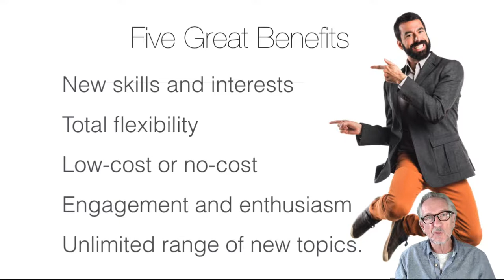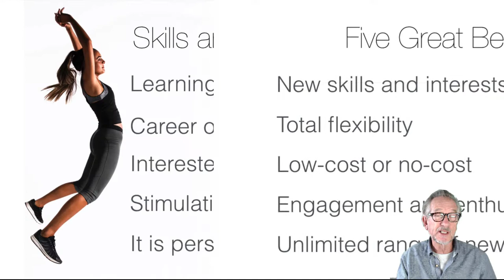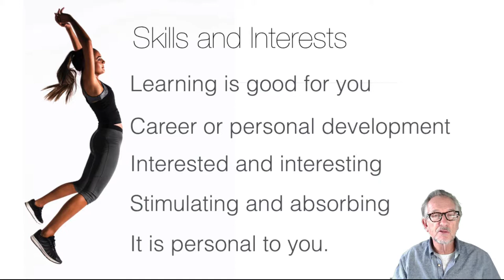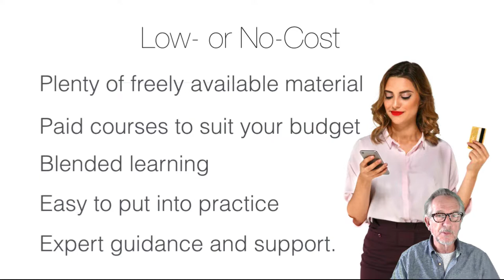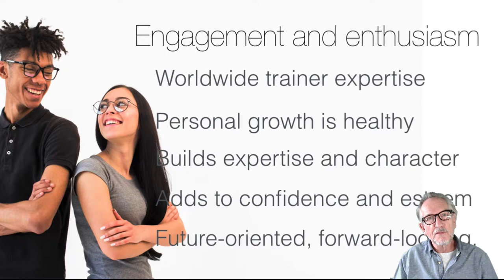5 benefits of Online Learning – Barry Winbolt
Online learning is fast becoming the norm if you want to pick up a new skill, improve career prospects or simply find a new hobby or interest. Millions of people have now benefitted from this way of study because it is so convenient, accessible, flexible, and low cost.
Taking an online course clearly has its advantages. Here are five benefits to studying online.